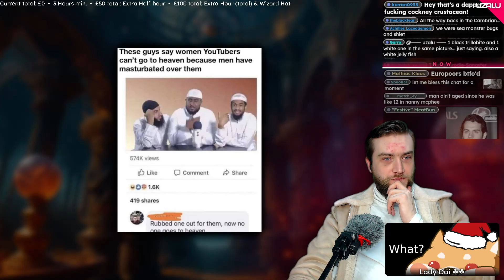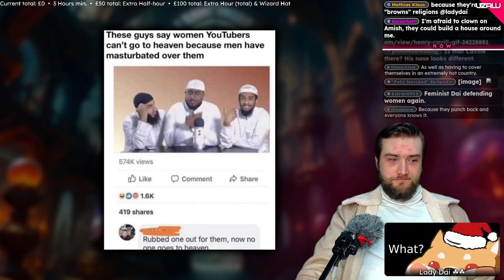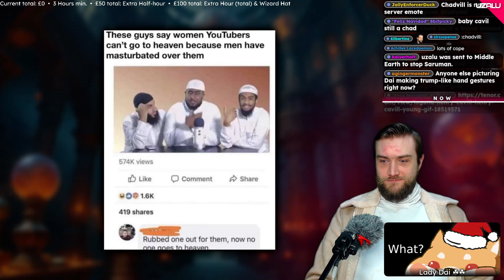No Online Right, Islam Is Not "Right About Women"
Clip taken from: Maine tries to Block Trump • Fatology 30/12/23

Friends in this video: Dai